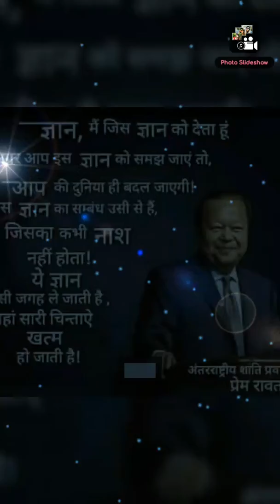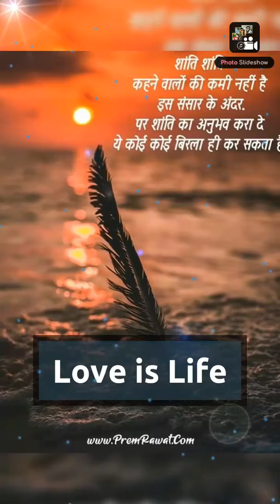Hans mile sukh hoi re hansa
Dk Music